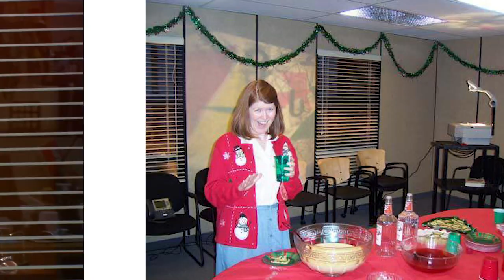The Office Christmas Party - Michael's Pictures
The Office had many Christmas themed episodes.  Here's a short edit I stitched together the pics that NBC released with the footage from the episode.  This is from our Field Guide on the Christmas Party Episode.

Happy Holidays from Mulverine.

Thanks to NBC for producing such a great show.